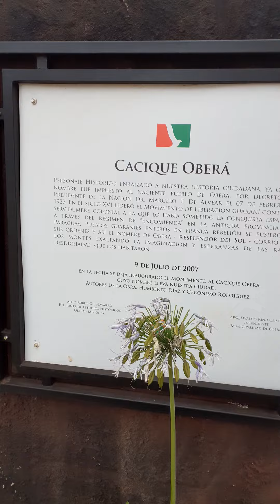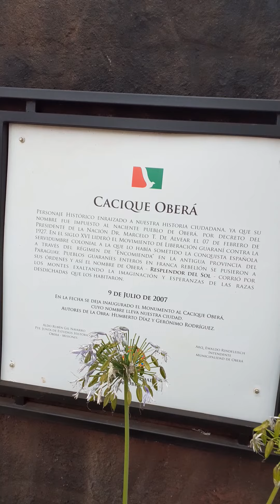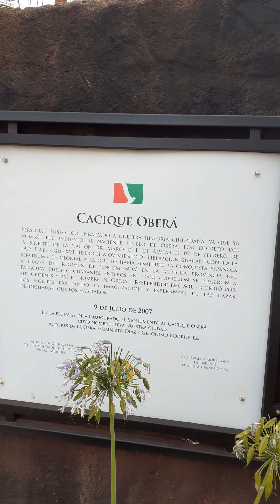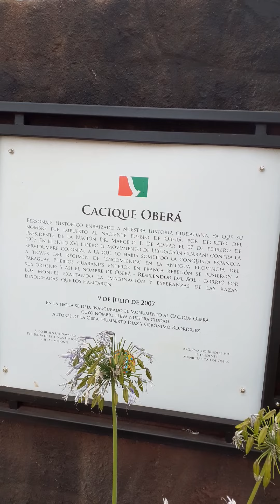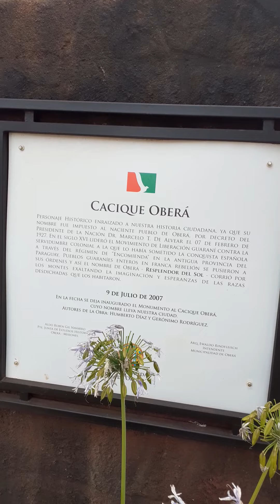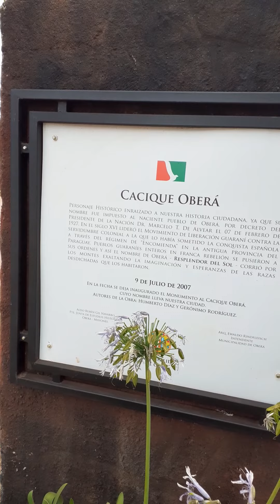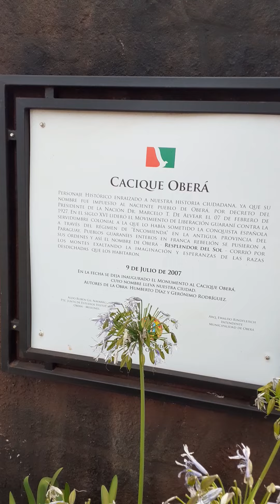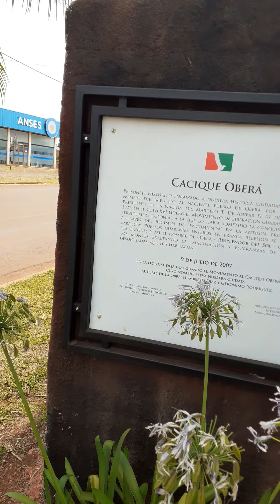Porque Obera se llama Obera??